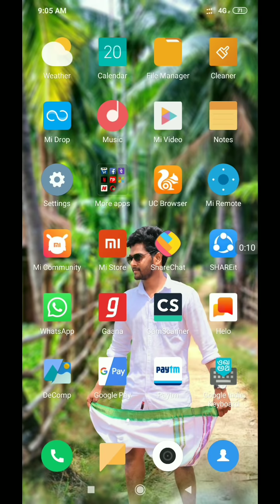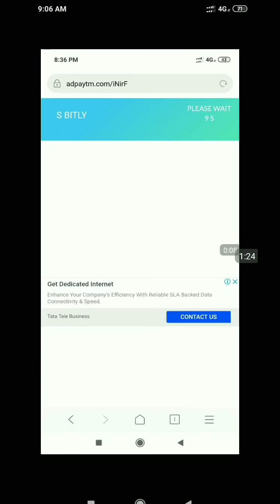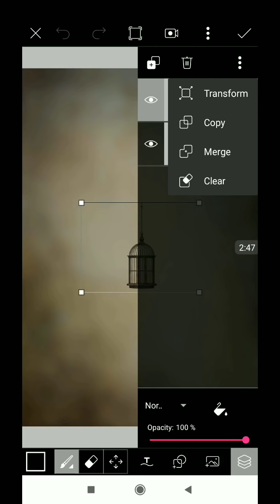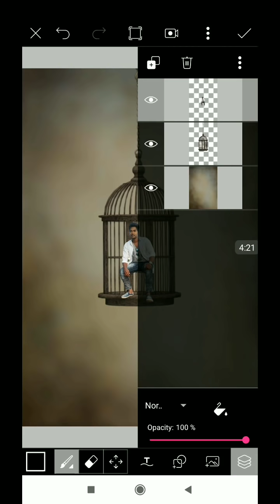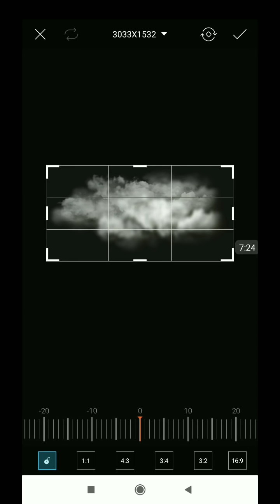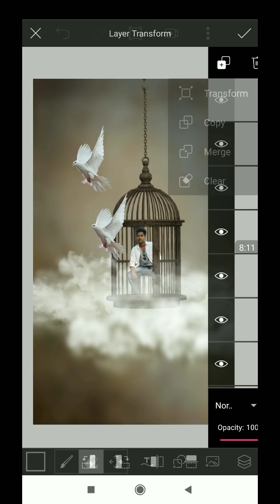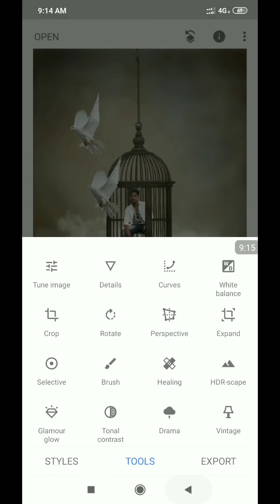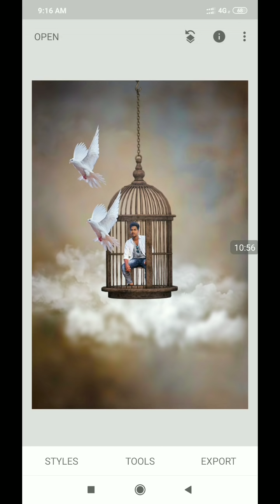Pics art and snapseed Osm photo editing in Telugu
New trending photo editing in Telugu

Pics art new editing, PicsArt creative editing in Telugu, creative editing in Telugu from PicsArt,DP Photo tech creative editing,2019 osm photo editing in Telugu, PicsArt and snapseed colour full editing, creative editing in Telugu pics art